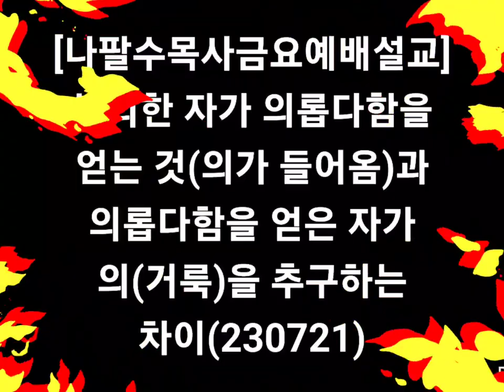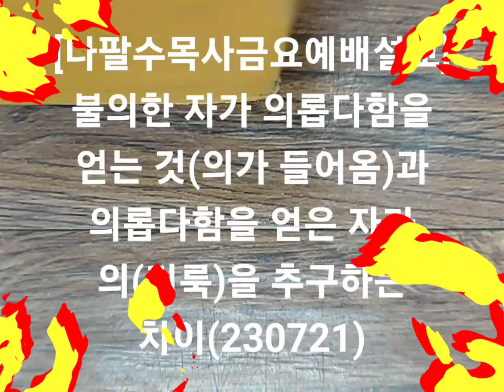나팔수목사금요예배설교 - 불의한 자가 의롭다함을 얻는 것(의가 들어옴)과 의롭다함을 얻은 자가 의(거룩)를 추구하는 차이(가, 230722)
선교계좌 : 농협, 하늘소망교회, 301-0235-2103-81
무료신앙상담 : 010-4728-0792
카톡아이디 : napalsu9